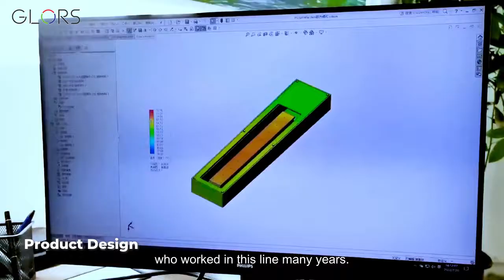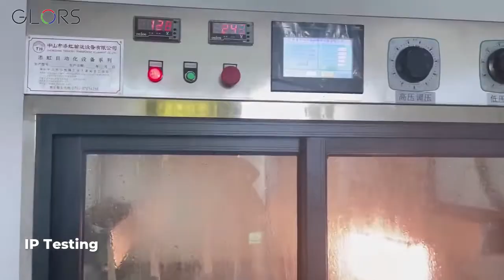Professional luminaire engineers to solve all your lighting problems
As atechnology-oriented company, our team is constituted of creative and experienced engineers and professional sales. We could supply the rational suggestion , customized products, OEM and ODM service. To manufacture the high
quality, energy saving ,no light pollution products, make the healthy and comfortable light products is our goal .